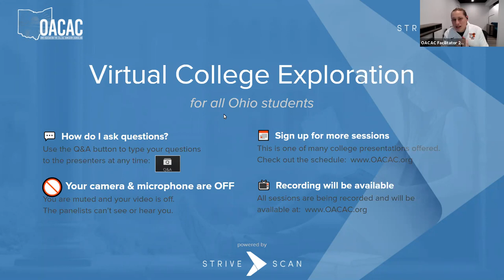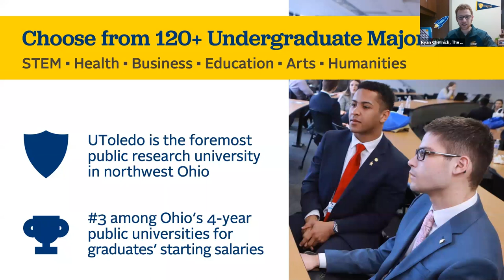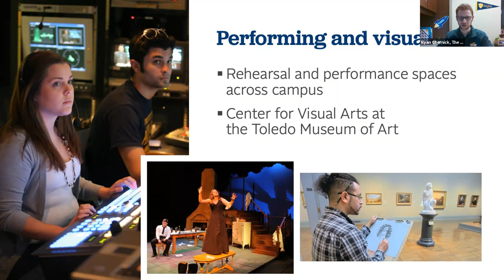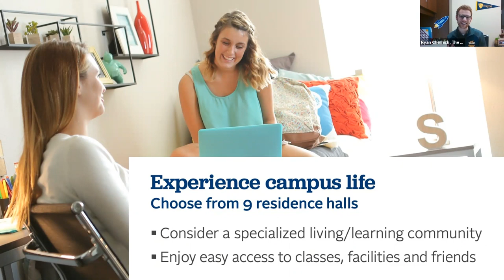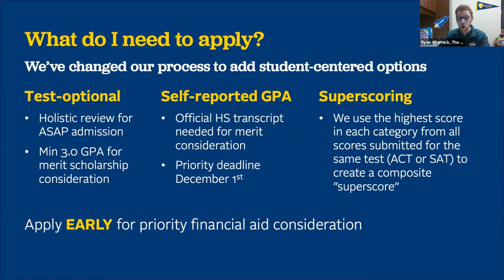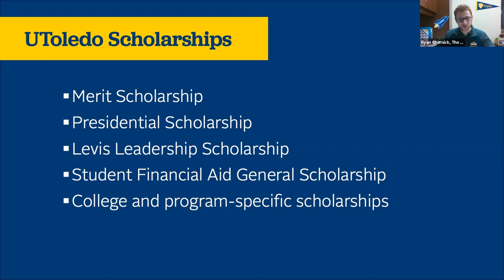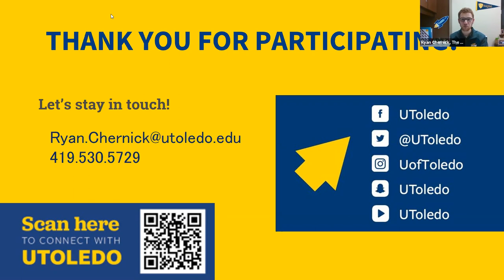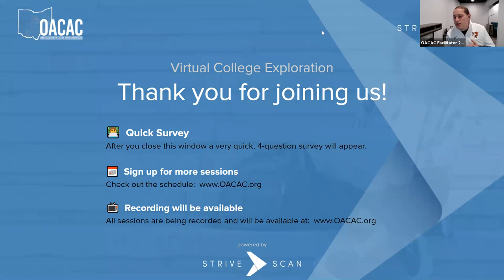The University of Toledo - OACAC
Our information session is a great way to see what UToledo has to offer and learn more about how you can become a Rocket. We look forward to seeing you!